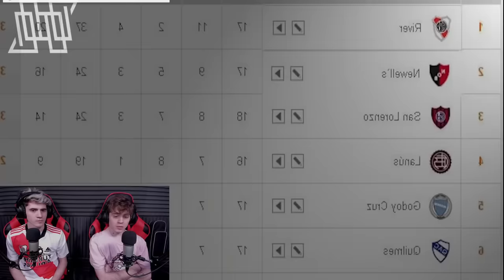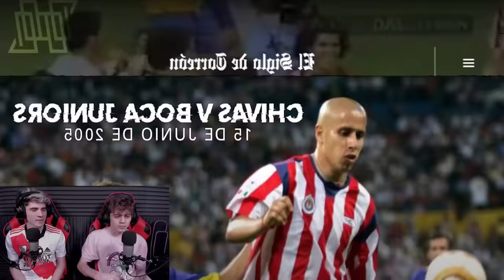HINCHAS ARGENTINOS REACCIONAN A ¡CUANDO los Mexicanos HUMILLARON Clubes ARGENTINOS! 🔴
reaccion
argentinos reaccionan
rap mexicano
cartel de santa
c-kan
botella tras botella
grandes ligas
andamos reaccionando
mexicanos
futbol argentino